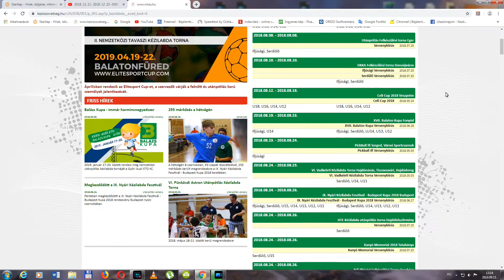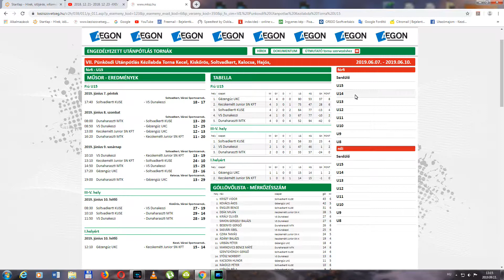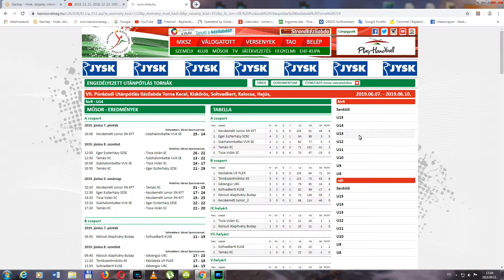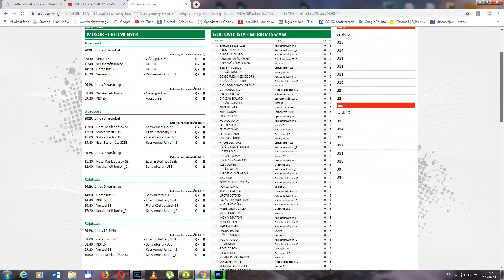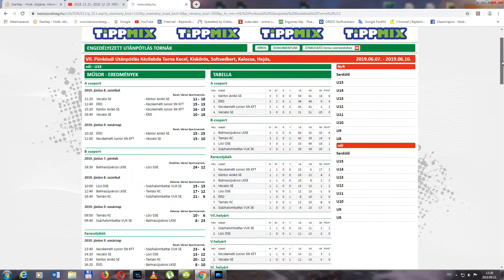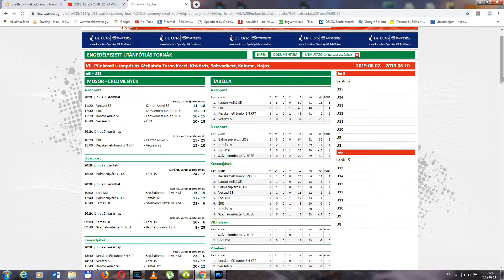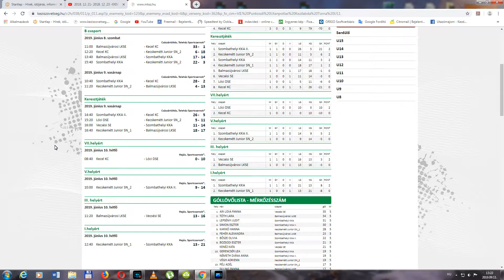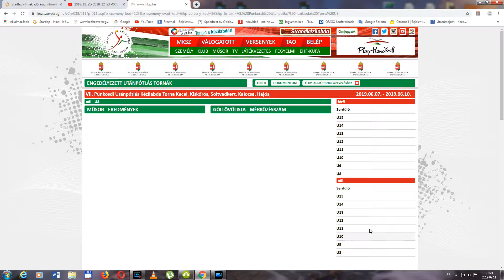Hungary-VII. Pünkösdi Utánpótlás Kézilabda Torna Kecel, Kiskőrös, Soltvadkert, Kalocsa, Hajós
Leírás: VII. Pünkösdi Utánpótlás Kézilabda Torna Kecel, Kiskőrös, Soltvadkert, Kalocsa, Hajós